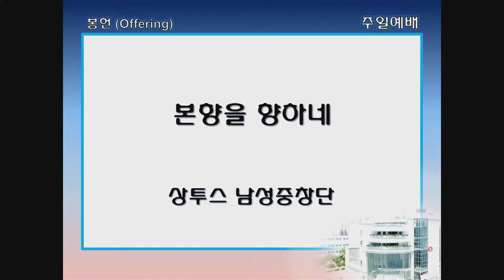싱가폴한인교회-본향을 향하네-쌍투스 2022. 2. 27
주일예배 봉헌송 쌍투스중창단

싱가폴한인교회 (싱가포르 한인교회)